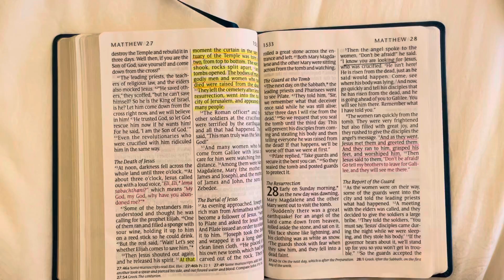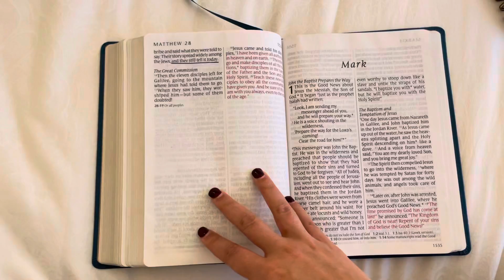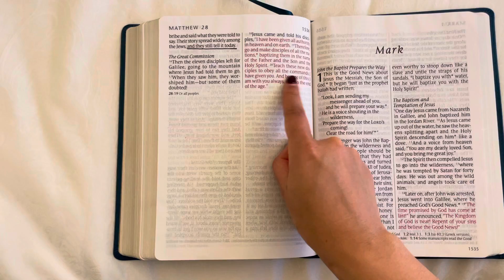Jesus is Risen: Matthew 28